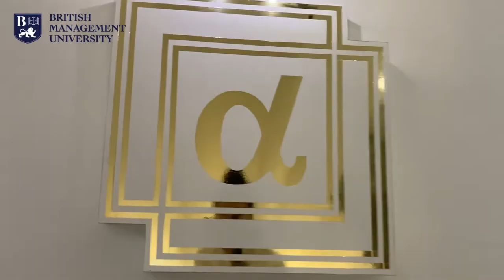BMU student Ayyubkhon Erkaboev | About Internship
Tajriba: Birinchi malakali kasbni qo'lga kiritishga yordam beradigan unsurlarning biridir. 🧑🏻‍🎓📚

"Hech kim meni ishga yollamoqchi bo'lmasa, men qayerda tajriba orttiraman?" Javob oddiy: аmaliyot o'tang🙋🏻‍♀️

📣 Britanya Menejment Universiteti talabalari birinchi kursni tamomlab, professional amaliyot ortirishga ega bo'lishmoqda.
🔹 BMU va talabalar kelajak poydevorlarini birga quradi!

Опыт: это один из элементов, который помогает получить первую квалифицированную профессию.👩🏻‍🎓📚

«Если меня никто не хочет брать на работу, где мне набраться опыта» Ответ прост: практика🙋🏻‍♂️

📣 Студенты Британского университета менеджмента заканчивают первый год обучения и проходят профессиональную стажировку.
🔹 BMU и студенты вместе закладывают основы будущего!